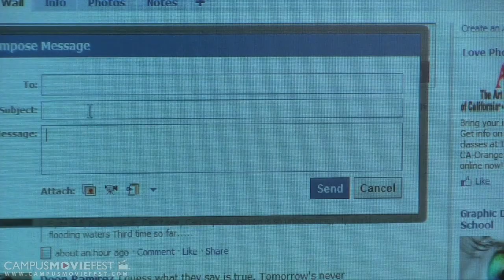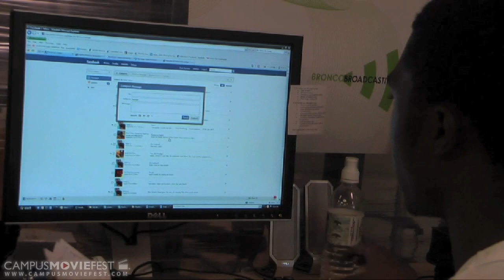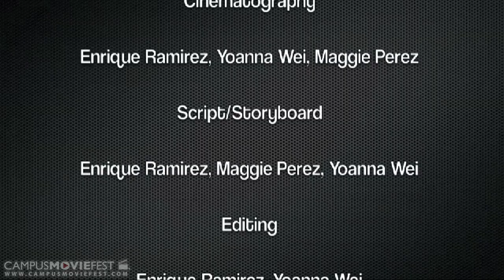StickyNotes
In a frantic effort trying to make a movie for the Campus Movie Fest, the BEAT broadcasting chair is frustrated over a committee member 1) has a bunch of unedited footage and who is lagging on editing them 2) took his computer for CMF without asking, but

Created by BEAT Broadcasting at Cal Poly Pomona in 2009 as part of Campus MovieFest, the world's largest student film festival.

StickyNotes Cast & Crew :
Yoanna Wei - Captain
with
Enrique D. Ramirez
Maggie Perez

More info - CMF Campus MovieFest movie short film festival fest five minutes '5 minutes' 'short film' 'one week' university college coed student 'film festival' 'world's largest' Cal Poly Pomona 2009 '7 days' seven